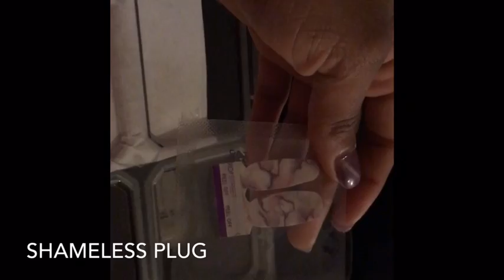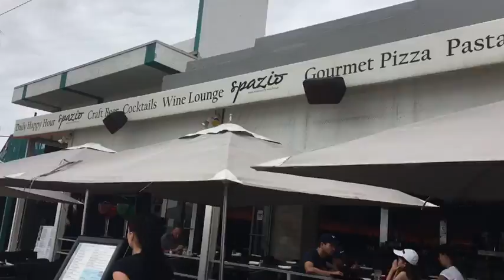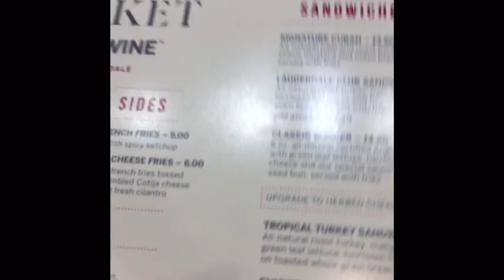Florida Vlog Pt2|Meet Angie!!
Wassup Crew! Man it was so hard getting this Vlog up for yal. I’m currently only working off my phone now which means, recording and editing everything on it! So yal know how dedicated I am to give you guys entertainment.
I hope it’s everything you thought it would be and more

🌻Comment if you liked both vlogs and if you prefer these
🌻Give it a thumbs up for effort

*May not be the bestest quality because I had to decrease it in able for me to save it to my phone and upload it 😩

Thank you soo much for all my new and OG subscribers. I am sooo grateful for all the support and ❤️ love